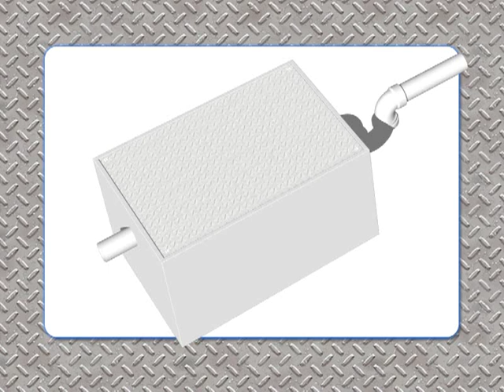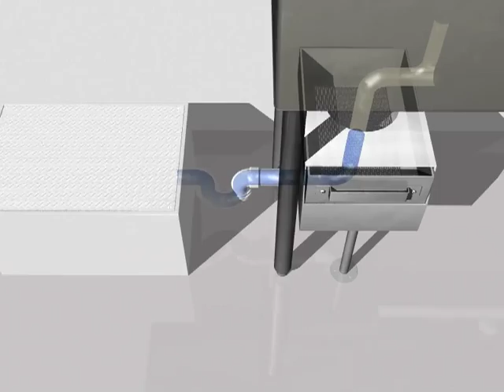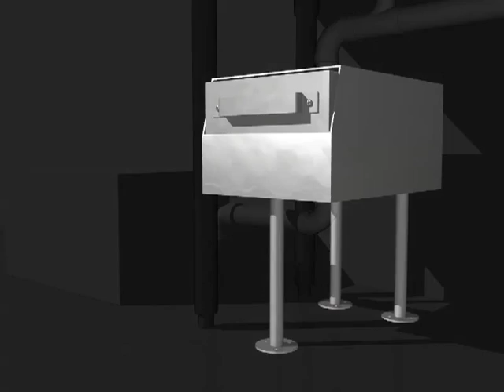The Drain Strainer - How It Works - Food Solids Separator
This animation video illustrates how The Drain Strainer (TM) works as a food solids separator. In commercial kitchens, food solids clog floor drains, wall drains and grease traps resulting in costly repairs and continual maintenance. The Drain Strainer (TM) is an effective and affordable food solid separator.

Common commercial kitchen problems:
- pipes get clogged
- smelly grease trap continually pumped out
- sinks back up
- dish room grinds to a halt

The Drain Strainer (TM) separates and catches food waster from the water while still allowing the sinks to drain quickly. It features a stainless steel strainer drawer that captures food solids, which can be emptied into the trash or saved for compost. It has flanged feet that can be bolted to the floor for extra stability.